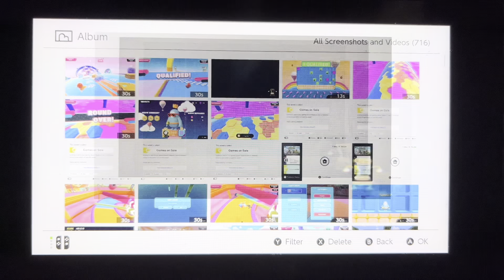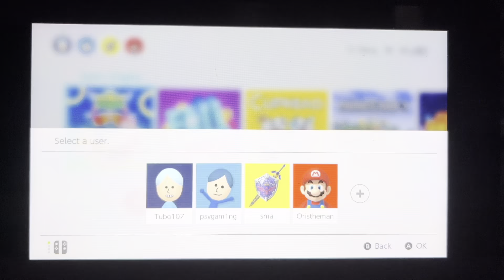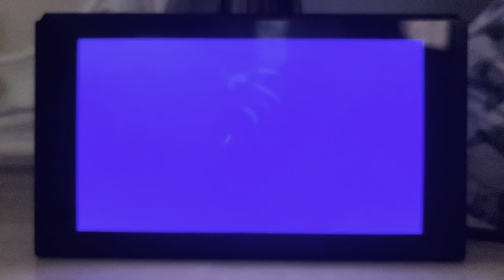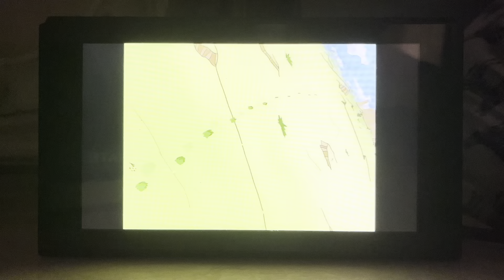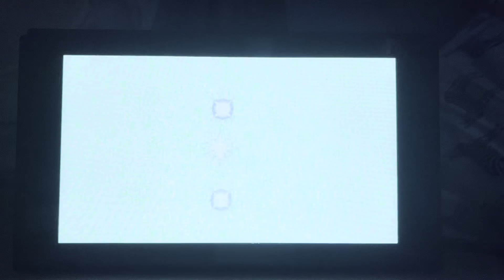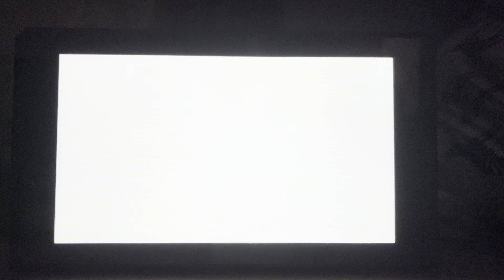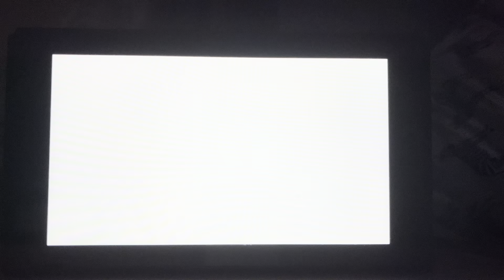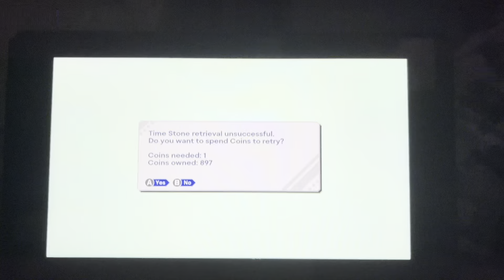I played Sonic CD for content￼